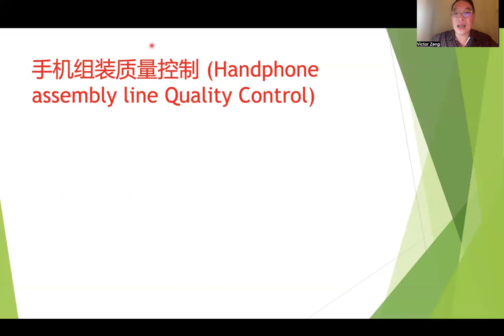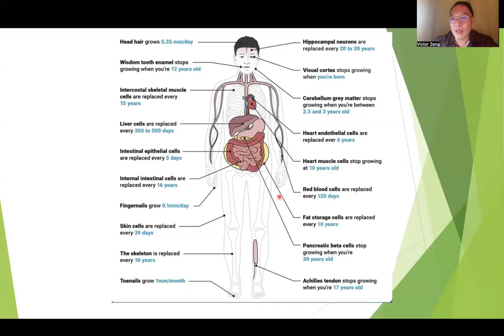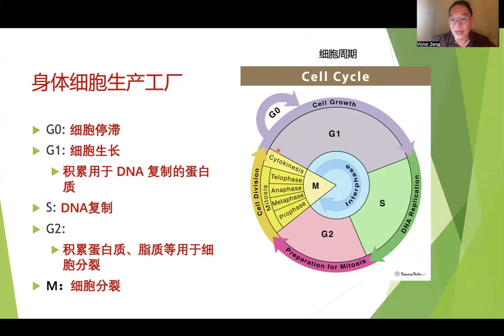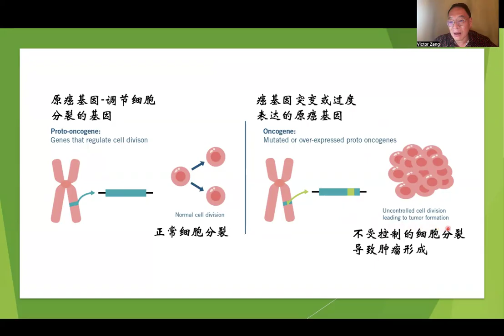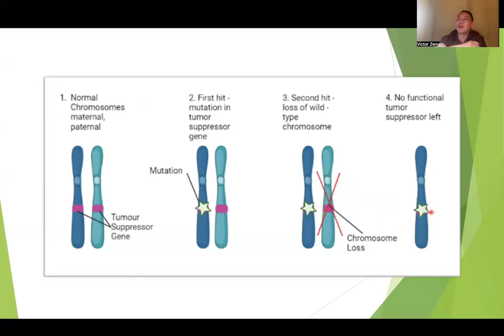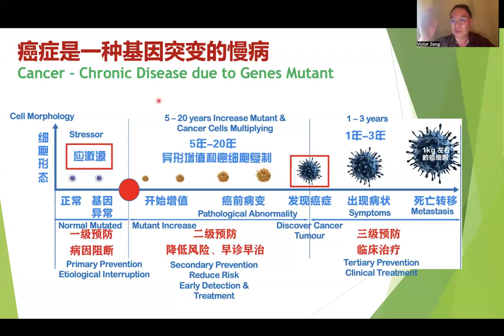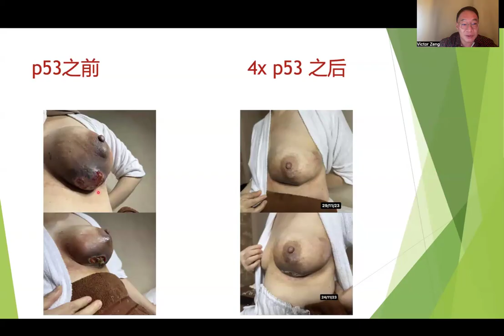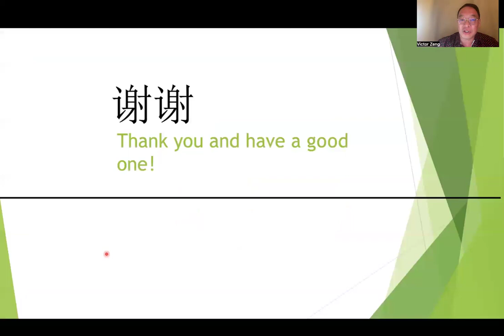rAd-p53 重组人腺病毒基因治疗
Cancer prevention and treatment